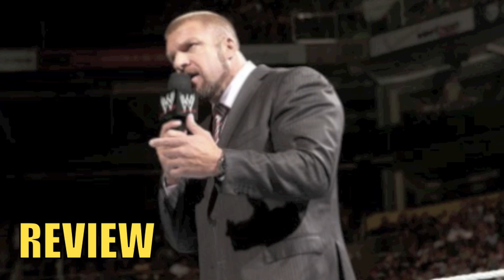WWE RAW 3/17/14 Triple H Announces Triple Threat Match w/ Batista & Randy Orton Wrestlemania REVIEW